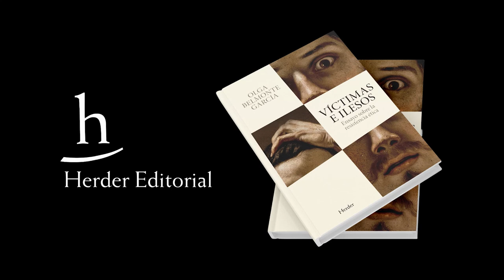El papel de los ilesos | Entrevista a Olga Belmonte (Parte III)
¿Qué entendemos por víctima? ¿Quién la ha conducido a esa situación? ¿Qué lleva a una persona a someter a otra? ¿De qué depende que se conmuevan quienes no son víctimas?

En esta última parte de nuestra entrevista a la autora de «Víctimas e ilesos» por Raimund Herder, dialogan sobre el papel activo de los ilesos y la resistencia ética de la sociedad.

📖 ¿Quieres empezar a leerlo? Regístrate a nuestra newsletter y descarga GRATIS el capítulo «Aprender del pasado»

🔗💻 Disponible ya en librerías y a través de nuestra página web